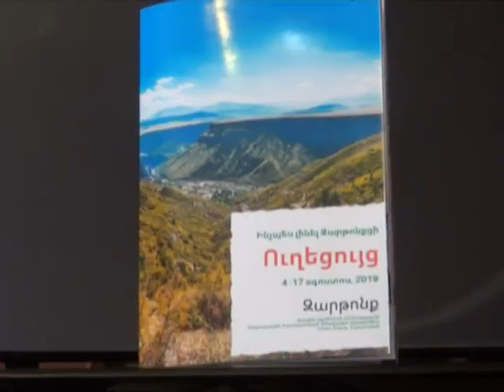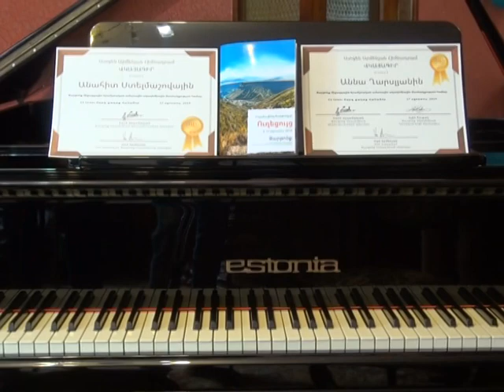Фонд "Van Armenian". Летняя музыкальная академия , помощь талантливым детям Ахалкалаки и Ниноцминда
Фонд "Van Armenian". Летняя музыкальная академия , помощь талантливым детям Ахалкалаки и Ниноцминда, вручение сертификатов